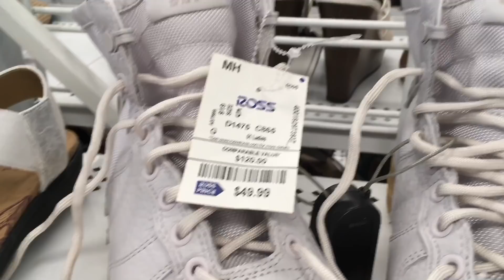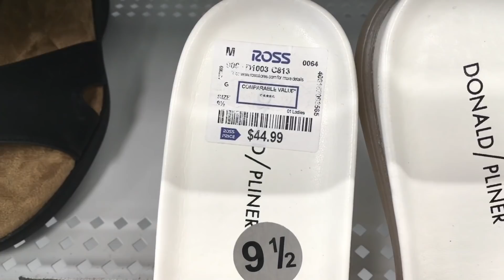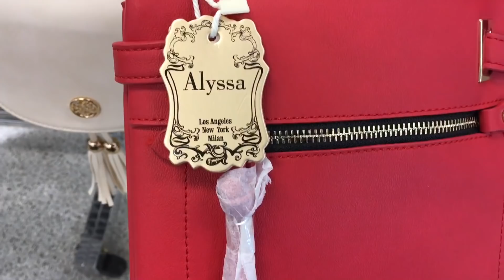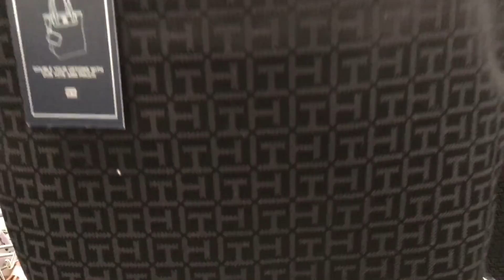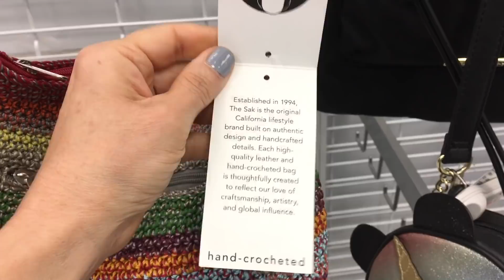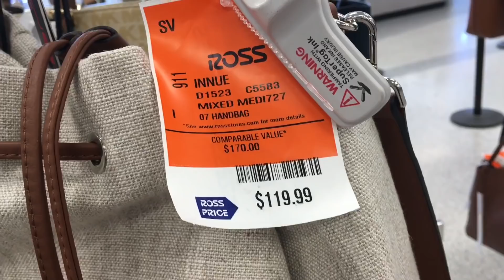Ross Dress For Less SHOP WITH ME Shoes & Handbags New & Reduced * Michael Kors * Kate Spade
Come with me to Ross and lets see what's new and what's on sale in their shoes and handbag department. Enjoy!